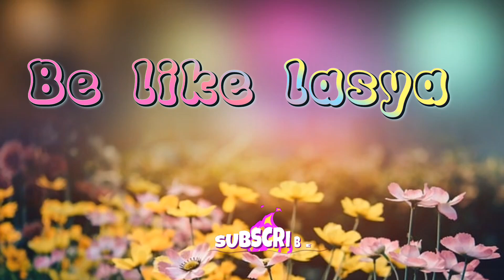My Birthday Celebrations special Vlog🎂 Happy Birthday ToMe🥳it's time to party 🎉 Girls party👸 friends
Hi friends
How r you 😊
In this video iam sharing my birthday blast special vlog 🎂hope you all enjoyed my vedio 🥰